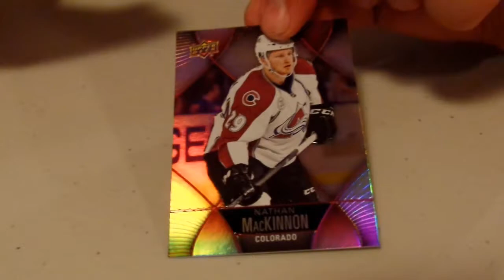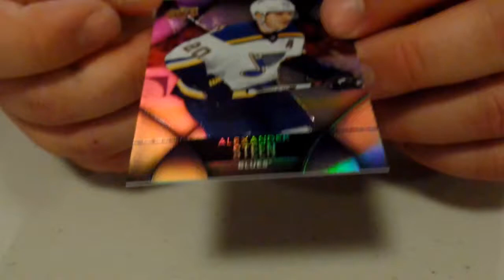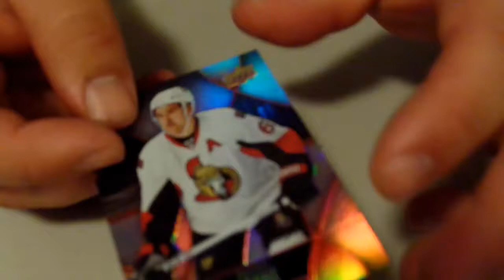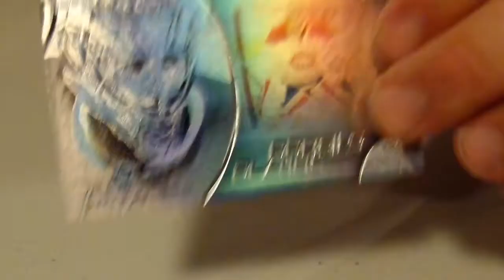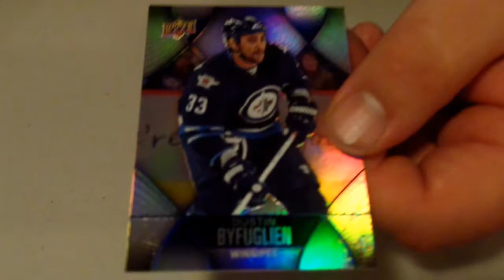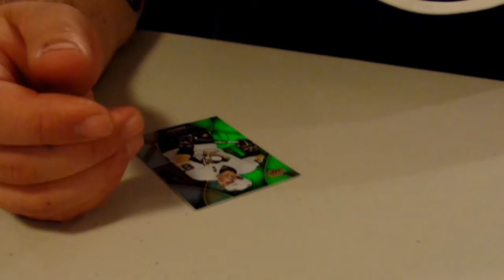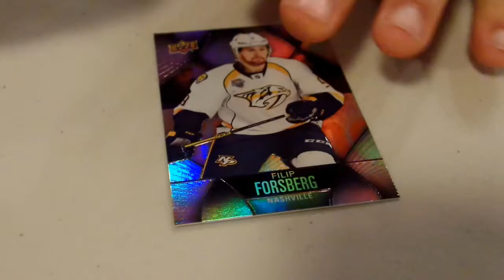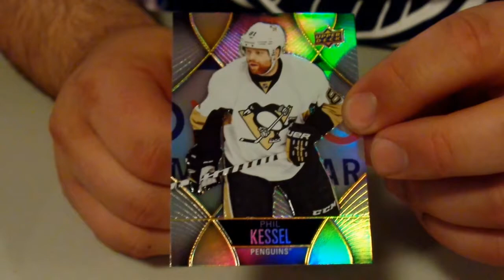Tim Hortons 100 Packs Video #2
Here is video number 2 of opening a whole box of 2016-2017 Tim Hortons hockey cards.